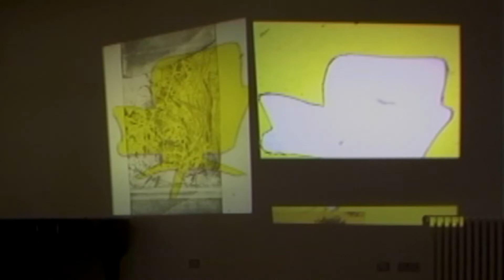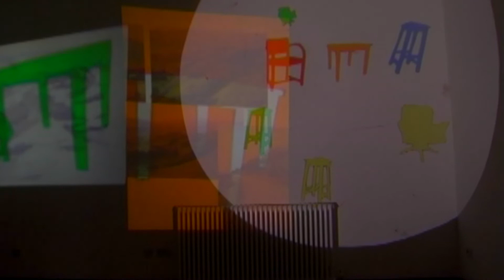RubinTheCubin: Commit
COMMIT
Music by RubinTheCubin: Groove orientated techno pop song with lyrics exploring fragmentation and the drive to escape.

Film by Gordon Mckenna: Light based installation exploring belonging and acceptance or the lack thereof. Originally installed at the Bluecoat gallery Liverpool as part of an expanded cinema event.

RubinTheCubin is a solo project by Ross Bicknell from approx 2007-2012. Ross had previously played in a few bands, notably a teenage punk grunge band called Louie, and DJed Drum n Bass in the late 90s. His next role was as guitarist and songwriter for Post Punk band S Rock Levinson from 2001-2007 who toured with Tom Vek, !!!, Maximo Park, 80s Beeline Matchbox Disaster and others. They reached their peak playing SXSW in Austin, Texas and having their single Spitting In Italy released on Fierce Panda records with Razorlight, The Ludes and The Rocks on the ‘On the Buzzes’ EP.

After the break up of the band he went solo and made around 30 songs which explored his love of dance music and his growing fascination with experimental songwriting and production techniques influenced by a range of artists including Vangelis, The Pet Shop Boys, Orbital, Drum n Bass (various), Techno (various), Folk Music (various).
After recruiting Simon Inkpen and Mike Allen on drums and bass respectively to help him perform the songs live with varying degrees of success a new band formed as they found their own identity quite seperate from that dictated by the bedroom songsmithery of RubinTheCubin.

This band was thus renamed Herne The Hunter and took its lead from swamp rock, prog and psych such as Tangerine Dream, The Melvins, Earth and still a little like our old friend Vangelis. Being a much more expansive and collaberative project, a studio was developed in which mics were always at the ready and giant jam sessions were recorded, analysed for staple ingredients like riffs n grooves but also seemingly extraneous half played inbetween sections which were obsessively recreated, arranged and refined into structures along with the rest. The results were still often 10–5 mins in length but calculated carefully with the help of reems and reems of mapped visual prompts that hung on the studio walls. Fruits of this can be heard on the album Swamp Jams.

By 2015 the band had run it’s course and Ross seeked to get back to simpler, quicker songwriting primarily designed to be learned and played live on a regular basis. Recruiting his future wife Leila Roster on synths and bvs, Tom Hindley on bass and bvs, Will Etherington on guitar and Simon Inkpen once again on drums, Executive Toys were formed. A dynamic New Wave sound seemed the obvious choice with influences such as The B52s, early REM, Prefab Sprout and Talking Heads and provided the basis for a fruitful and thumping live music force. Lyrics concentrated on various themes including as US colonisation and historic reference points with an iconographic leaning. An album and an EP were made. The latter of which will be out soon. At the same time he joined power pop oufit Tomorrows Bacon as guitarist and set up a monthly live night called Nice Nights where both bands featured regularly.

Ross moved to Norway in 2018 and has recently revisited his RubinTheCubin project, releasing 3 songs which experiment with lo-fi recording techniques and the influences and ideas that have been swimming around his brain while helping raise a family. He also started a radio show under the name Wetwear Radio during lockdown and is making podcasts and DJing Drum n Bass again. Bands and families are hard things to juggle.. but watch this space.

Podcast:
Wetwear Radio

Promotion:
Nice Nights
Nice Nights Records

Jobs:
Learning Support Tutor- Westminster Adult Education Service
Lecturer- College Of North West London
Lecturer- Institute Of Contemporary Music Performance
Trailer sound mixer/designer- Picture Production Company
Barman- Jæger AS